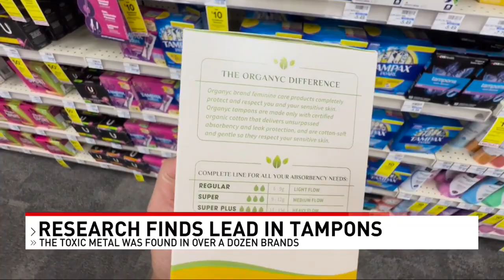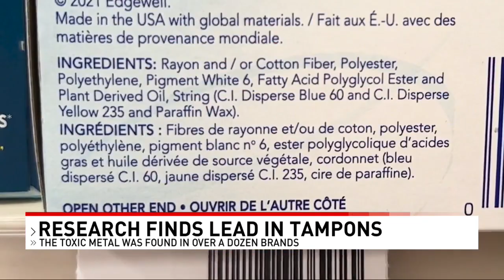Tampons from several brands can contain toxic metals like lead and arsenic